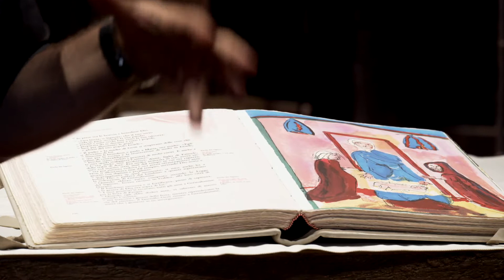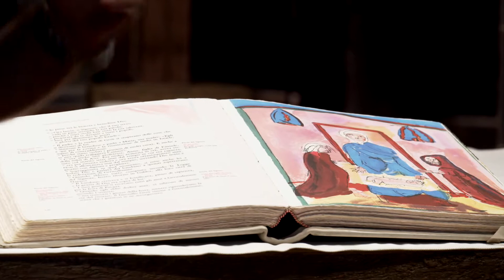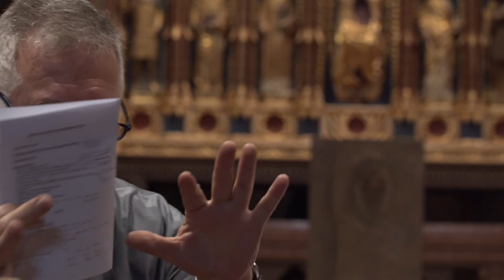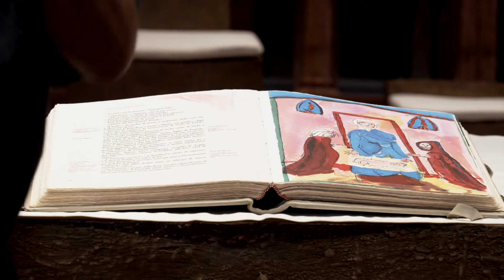Aspettando il Vescovo Adriano - 2 - con Giuseppe Busani e Patrizia Barbieri